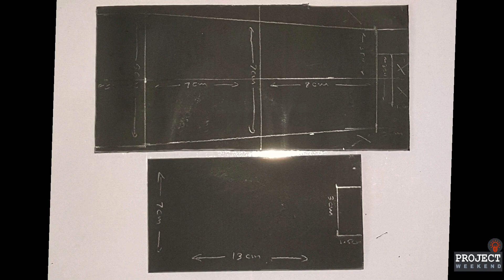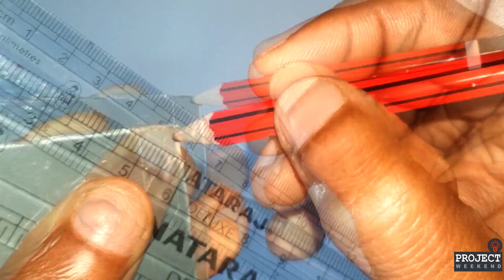Phone Stand DIY | Phone Stand for Online Class | Phone Stand for Video Recording | Mobile Stand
😍😍😍 Hi friends,
In this video, I will clearly show you how to create a nice golden sand-looking Mobile Phone Display Stand, Mobile Phone Charging Stand, Mobile Phone Stand for Online Class, Video Recording Stand at home.

👉 How to prepare a PVC pipe by heating and flattening
👉 Measurements for cutting
👉 Preparing cut parts, bending points
👉 Adjusting phone stand angle
👉 Using chips and sand for golden/metallic finish for the display stand
👉 Get a shining look with glue technique
👉 Home use model and shop phone display stand models

It is a big encouragement to me to make more new DIY videos.

If you like my channel, then, please
🛎 Click bell icon on my channel.